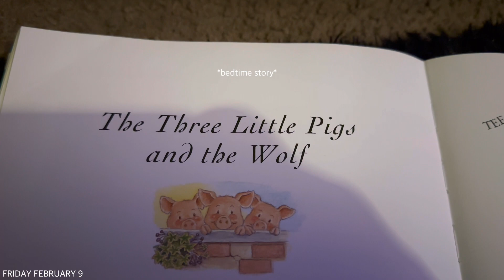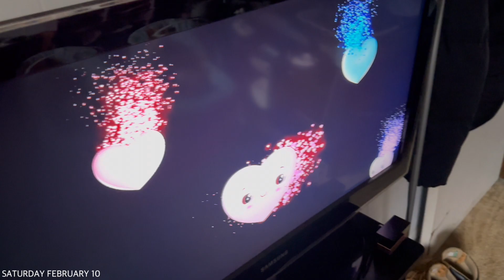VLOG❤️: 24 hours in my life as a twin mommy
hey yallll! come spend 24 hours with me to see what’s it like to be a 24 year old twin mommy! this video is a little bit shorter compared to the other vlogs i have posted but next upload we’ll be back to the long vlogs!

P.S. - Comment some video ideas you guys would like to see from me!